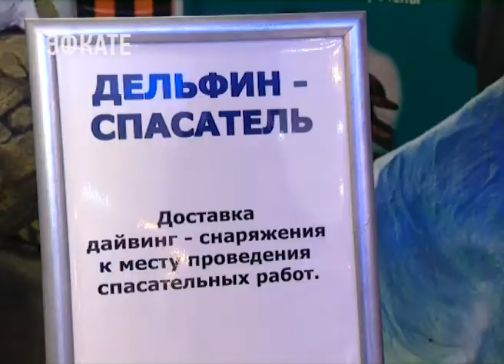В Сочи отметили День защитника Отечества. Новости Эфкате